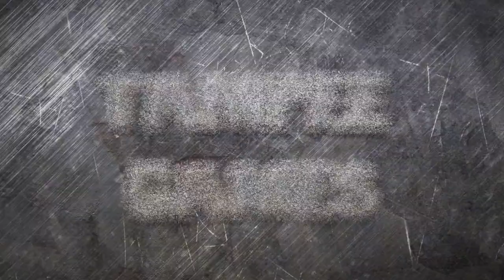Days of War | Angezockt | NEW GAME | WW2 Shooter ala Medal of Honor AA | german gameplay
ein BRAND neues Game und ich fühle mich zurückversetzt in die MoHAA Zeit. GEIL :)

Link zu UnderwaterFrank